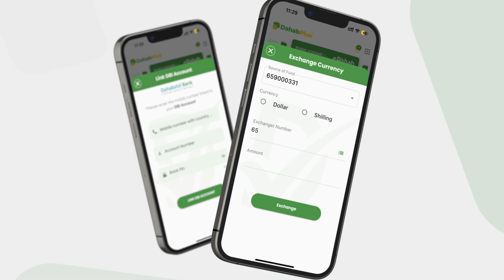MW Sheekh Shariif: "Dadaal badan ayaa la geliyay in cunaqabateynta la qaado balse waa nasiibdaro..".